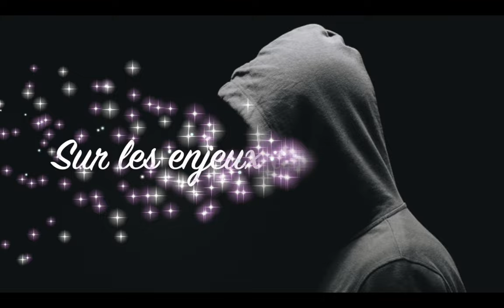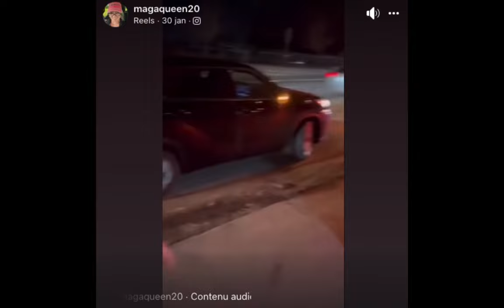L'HYSTÉRIE CLIMATIQUE # 175. Pierre Le PROF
FB de Brian Paré
Ian & Frank
L'hystérie climatique